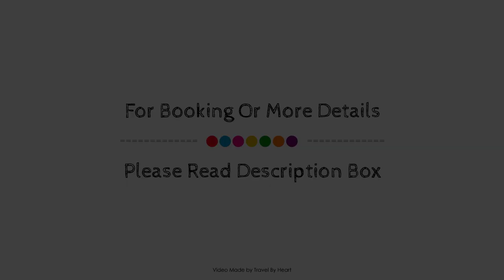Axel Hotel San Sebastian - Adults Only, Spain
Searching For
1. Axel Hotel San Sebastian - Adults Only
2. Axel Hotel San Sebastian - Adults Only Virtual Tour
3. Axel Hotel San Sebastian - Adults Only Rooms
4. Axel Hotel San Sebastian - Adults Only Amenities
5. Axel Hotel San Sebastian - Adults Only Videos
6. Axel Hotel San Sebastian - Adults Only Offers
7. Axel Hotel San Sebastian - Adults Only Deals
Audio Credit:
Track Title: Blank Slate
Artist: VYEN